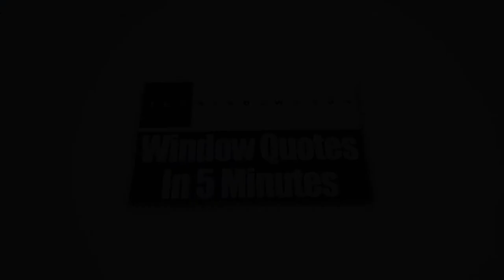Home Windows Waukesha WI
What are the advantages that you'll get if you decide to have replacement windows from Zen Windows Milwaukee? Well, our windows are energy efficient, very durable and are also easy to use.

Today, installing new replacement windows at home to replace your old and flawed units is no longer a difficult decision to make. In fact, they have become a necessary expense that is actually more cost-effective in the long run and which offer long-term benefits. At Zen Windows Milwaukee, we provide energy-efficient windows that are sure to reduce your monthly energy bills.

Zen Windows Milwaukee has been the choice of many homeowners when it comes to replacement windows. The company is located in the state of Wisconsin and is owned by Brad Blavat.

Zen Windows Milwaukee gives a genuinely extraordinary replacement window purchasing experience to all of its buyers. In our company, we don’t send out sales agents to your home simply because we don’t employ one. Sales agents only want to apply pressure or sales gimmicks. With Zen Windows, there is absolutely no reason for an in-home visit just to give a replacement window quote. Everything can be done online! You can make use of the internet and your smart phone or digital camera to tell us what you need.

Our process is very simple. When you email or call Zen Windows Milwaukee, a window quote will be emailed to you after 5 minutes. But before that, we’ll have to ask you a few basic questions about what you need for your windows. In the event that you like the quote and decide that you want to proceed, just inform us within 1 to 2 days so we can send our installation manager in your home to measure your windows. After about 2 weeks, your windows will arrive and we’ll call you to set up the day for installation.

The good thing about Zen Windows Milwaukee is that we'll never ask for money upfront. Until all of your windows are installed by our professional installation team and you are 100% satisfied with your new windows, you don't have to pay us anything. That puts you in control of the situation so you don’t have to worry about anything.